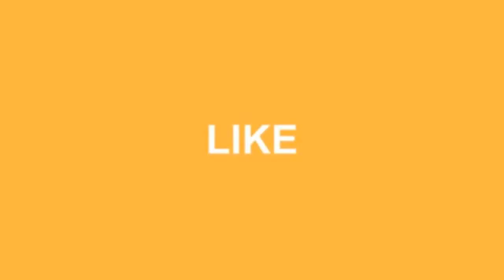26+ The Run Down On Kitchen Island Ideas Diy With Seating Exposed 8